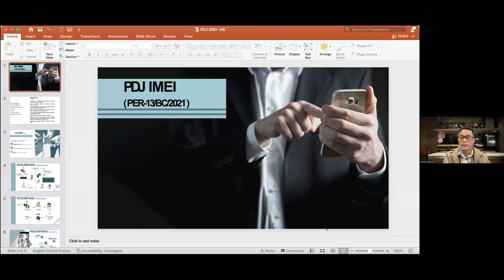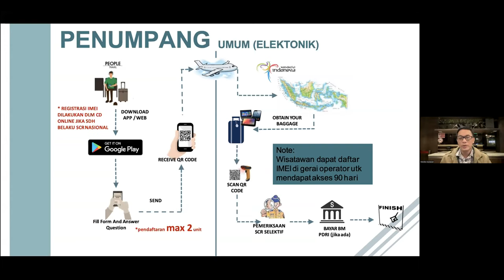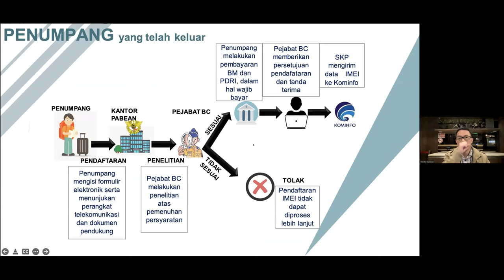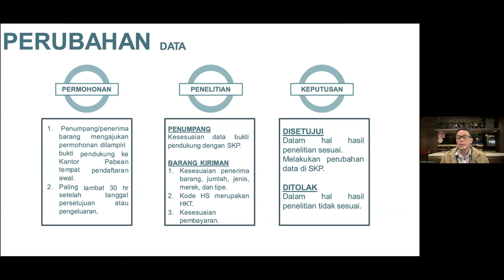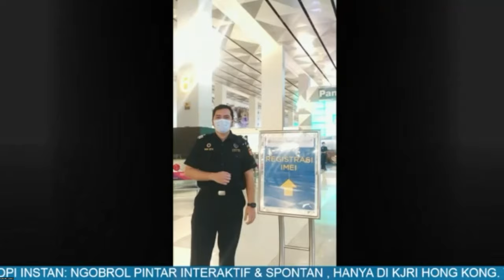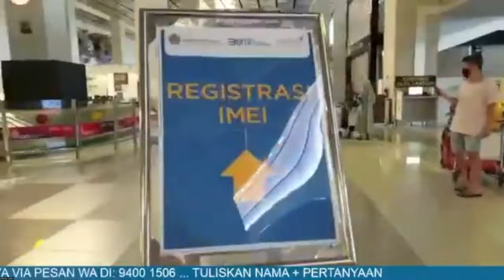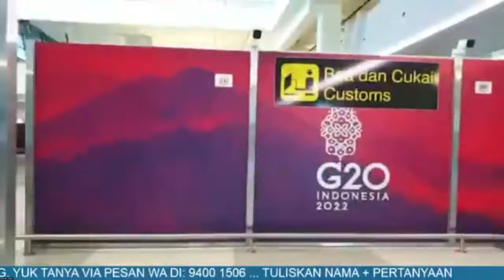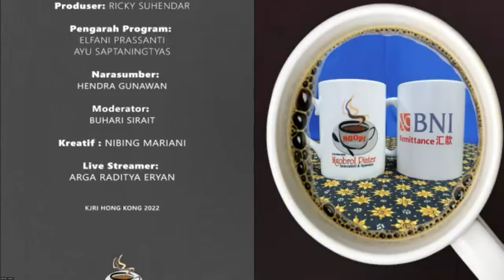Ngopi Instan Episode Ke - 4 : Bagaimana Mengurus IMEI di Bandara? Bea Cukai Menjawab